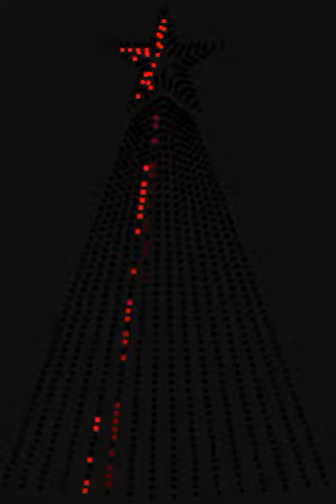"Dueling Jingle Bells" - US Navy Band - 16 CCRs with RGB Star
Christmas light sequence to the song "Dueling Jingle Bells" by US Navy Band. This sequence is done on 16 CCRs with RGB Star.